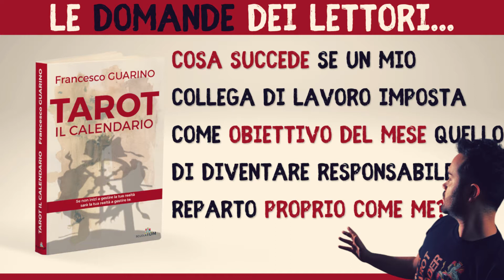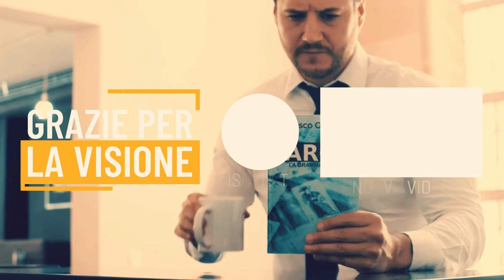Cosa Succede Se Abbiamo Lo Stesso Obiettivo?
Lavorare con i Tarocchi prevede una centratura importante nel qui e ora e qualunque attrito in cui riecheggia una disconnessione con il Tutto è solo una manifestazione di un basso livello di coscienza.

Quando sei in uno stato di conflitto e - quindi - stai dando più energia a questo attrito che alla creazione cosciente del tuo strato di mondo, allora sei vittima di un'emorragia di risorse importante.

Di contro, solo chi canalizza la sua Forza sul fine riuscirà a raggiungerlo davvero.

Con Forza intendo: dinamicità, risolutezza a dare e a ricevere, coraggio, impegno, costanza e determinazione.

Ricorda che il principio di base recita: “impegnati a costruire la tua realtà” e non “cerca di fare a pezzi quella degli altri”.

Un abbraccio,
Francesco 🔥

▪◼⬛ SOCIAL ⬛◼▪